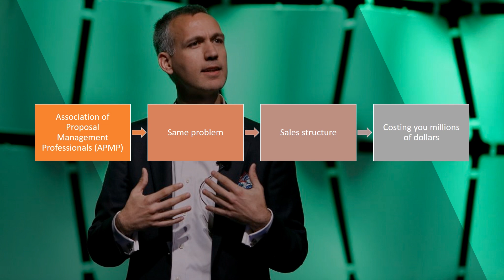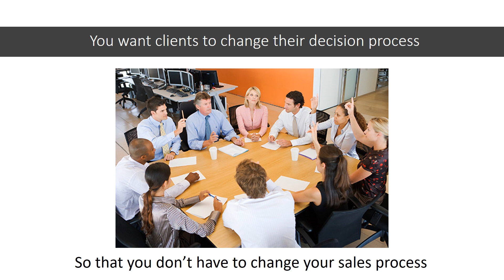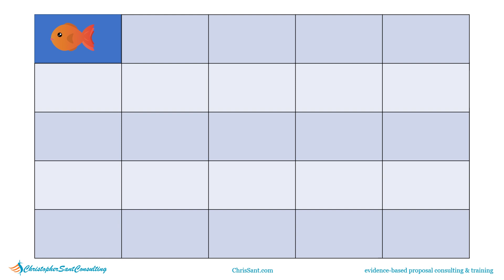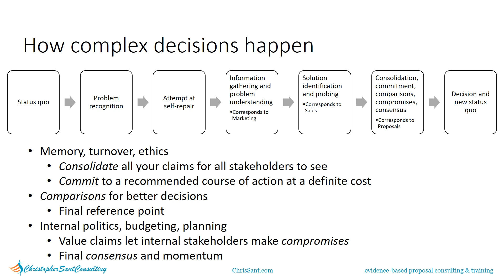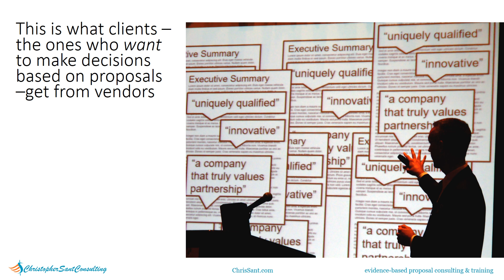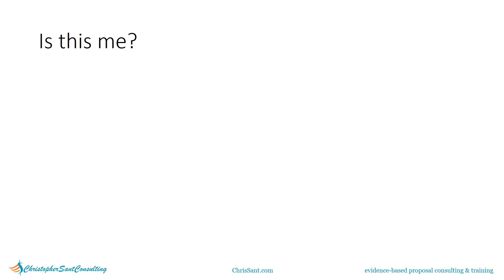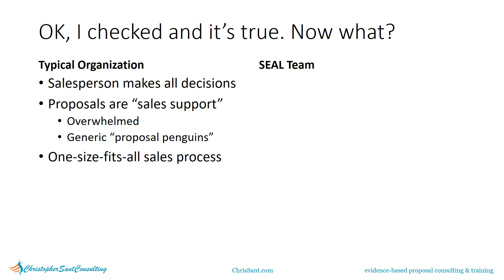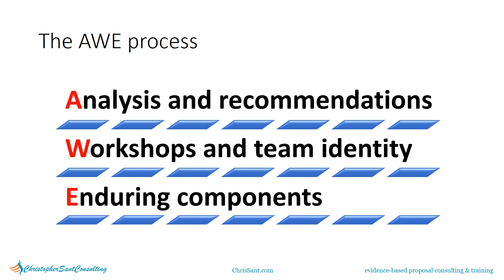BulletPoints: Does Your Company Use A Reality-Based Selling Process?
This video is a little different than my BulletPoints normally are.

I’m putting it together because I recently got back from speaking to the Association of Proposal Management Professionals (APMP) conference. Over and over again, people are reporting the same problem. The problem is with your sales structure. And it’s costing you millions or tens of millions of dollars in revenue.

The world has moved on to a consensus-based decision making process. Prospects want their change to have widespread support. This means they're looking for consensus and compromise between internal stakeholders -- which is something your salesperson is simply never going to be able to do much to influence.

An effective proposal, however, can make your case. Indeed, this is why companies started asking for proposals in the first place. But most vendor companies are still stuck in a salesperson-centric sales process that treats the proposal as "sales support."

This chasm between how prospects want to make decisions and how you want to sell means that your competitors are winning deals that you should be winning. This video talks about why it happens, how to tell if it's happening to you, what to do about it, and how we help clients respond more effectively in a way that wins more deals.

Maybe it applies to you. Maybe it doesn't. But the chance at millions more in revenue makes it worth at least taking a look, doesn't it?

Have comments?

If you’re a proposal manager or you're looking for some easy ways to win more and generate more revenue, this is for you. If you need help incorporating any of these sales improvement techniques into your proposal template or RFP response content libraries, just let us know at ChrisSant.com. We’re always happy to help you make the little tweaks that will let you manage your proposal department more successfully.

And, of course, you can always learn more about sales and proposal consultant Chris Sant’s training (including both online and in-person proposal training) and business development work

Want to sign up to BulletPoints to be notified of new videos?

Chris Sant has trained and consulted on proposal improvement at engineering, IT, banking, HR and other companies with a combined market cap of over $340 billion. A graduate of Stanford Law School, he never lost a trial. He was named Consumer Lawyer of the Year and honored by the California State Bar. Chris offers proposal training, coaching and consulting on proposal best practices, developing value propositions, and turning small opportunities into larger, value-creating deals.